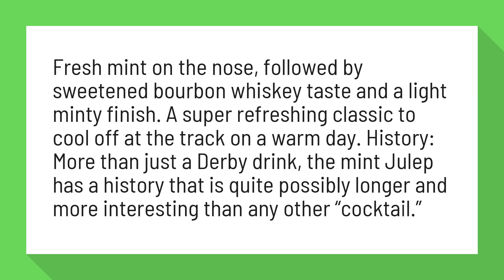What does mint julep taste like?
Mint Julep | The Straight Up

Fresh mint on the nose, followed by sweetened bourbon whiskey taste and a light minty finish. A super refreshing classic to cool off at the track on a warm day. History: More than just a Derby drink, the mint Julep has a history that is quite possibly longer and more interesting than any other “cocktail.”